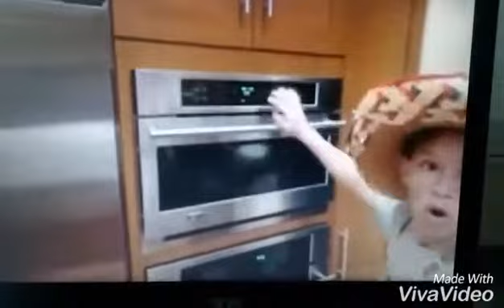ROASTING Jacob Sartoruis COOKING WITH JACOB // Jacob Sartoruis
I roast jacob.